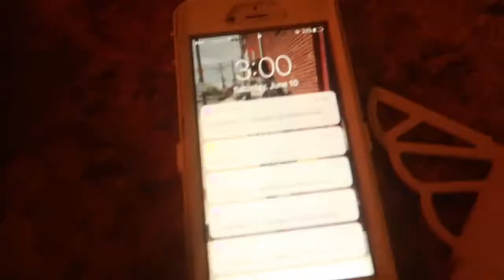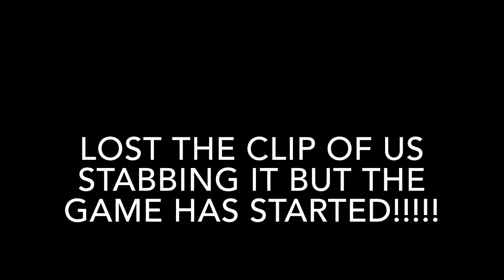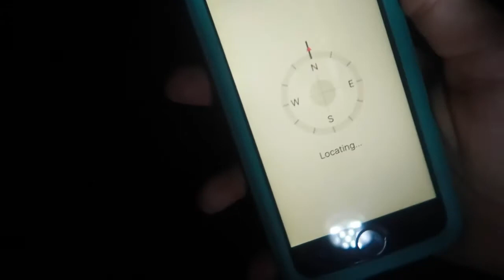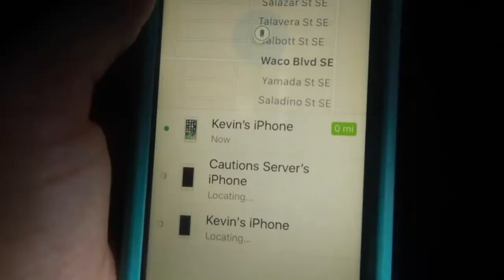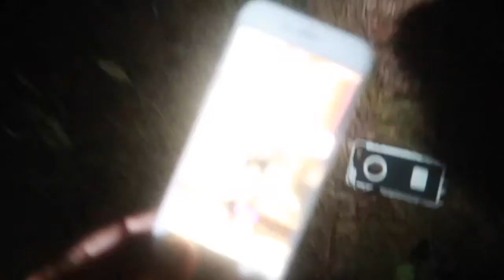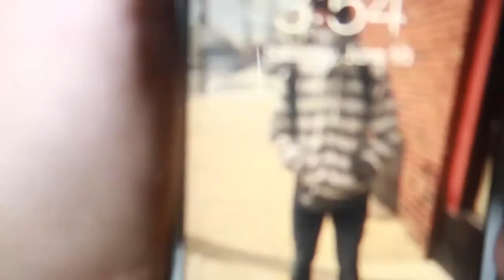HAUNTED DOLL ONE MAN HIDE AND SEEK ( 3AM CHALLENGE )